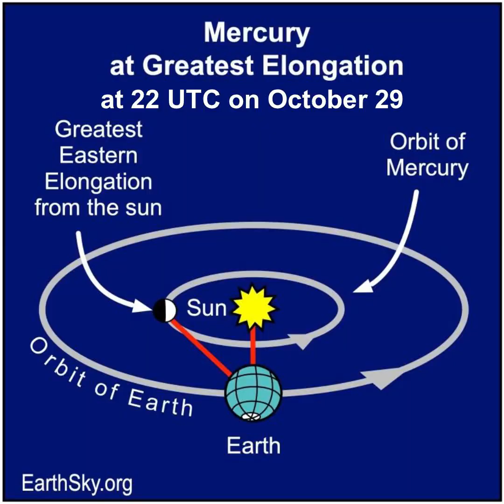Mercury Near Mars And At Greatest Distance From The Sun Oct 29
Join EarthSky's Marcy Curran for a short video preview of Mercury reaching its greatest distance from the sun on October 29. Look for it in the evening sky in late October. Can you spot the elusive planet? The planet Mars - shining less bright than Mercury - is nearby. The 2 planets are closest around October 20. Start looking for them shortly after sunset, binoculars might help spot it. Check it out!